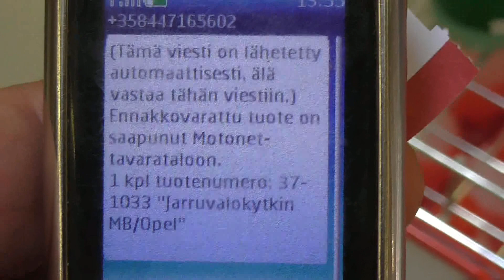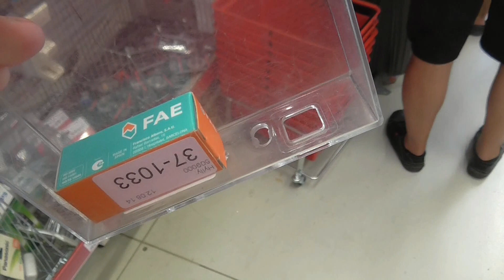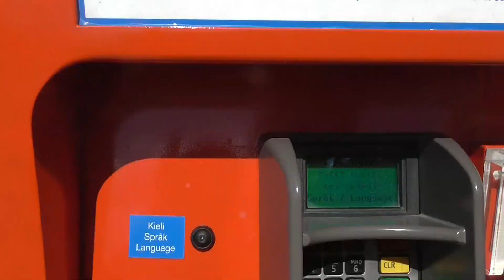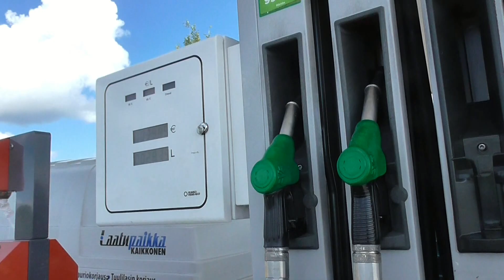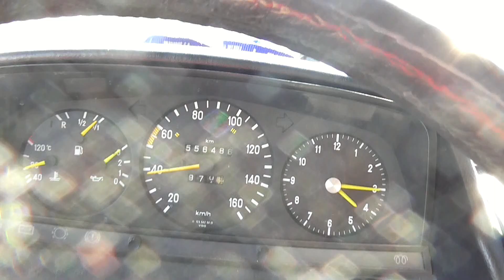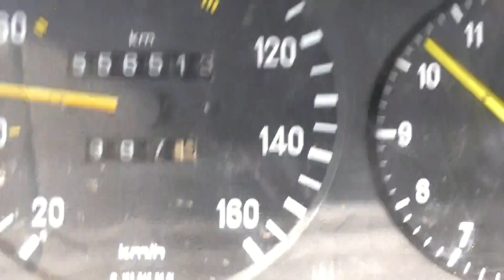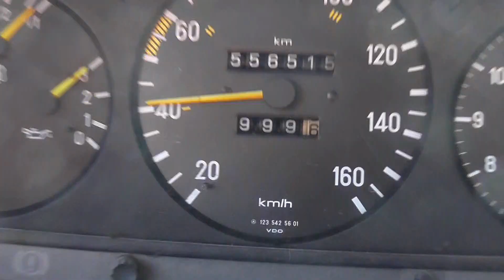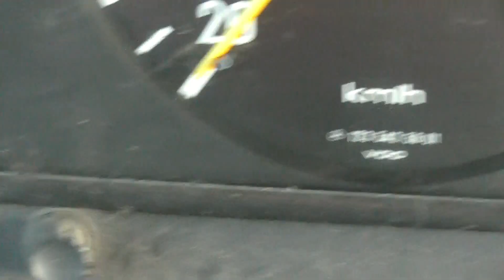Päivän puuhasteluita.verovapaa auto ja jarruvalo kytkin motonetissä